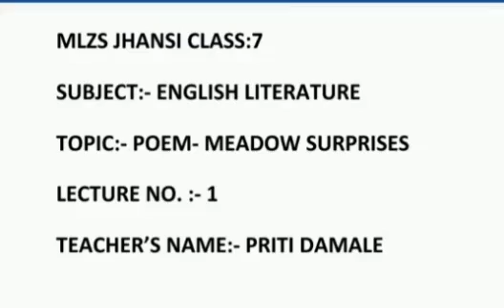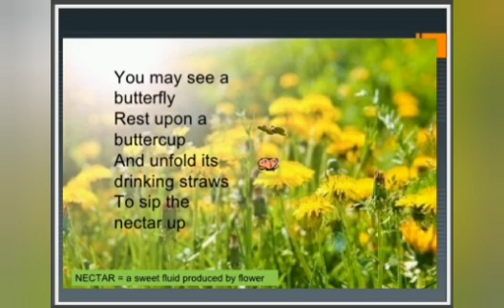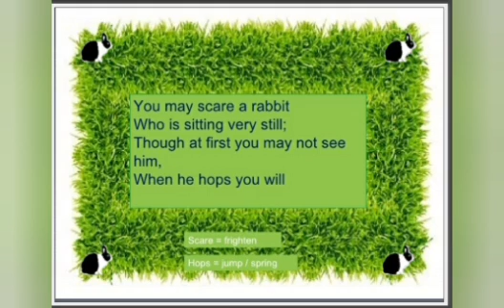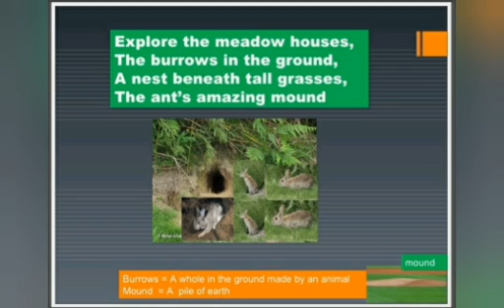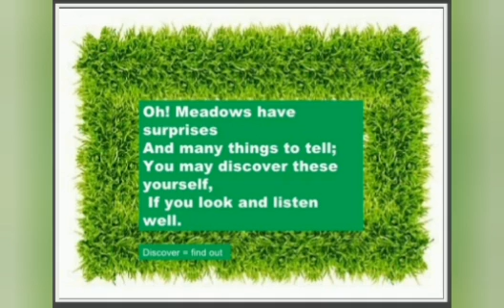MLZS JHANSI CLASS 7 English Literature Poem Meadow Surprises Lecture 1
MLZS JHANSI CLASS 7 English Literature Poem Meadow Surprises Lecture 1 By Priti Mam